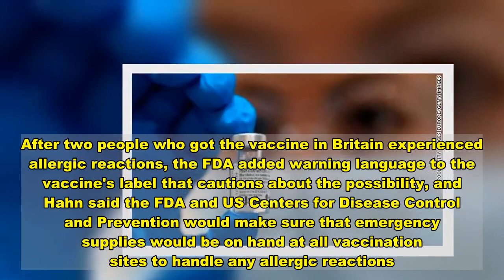Quick OK of first US Covid-19 vaccine cut no corners, FDA officials promise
(CNN)The very fast decision to grant emergency use authorization to the first coronavirus vaccine in the United States cut no corners and was based on a deep review of safety and efficacy data, two top US Food and Drug Administration officials said Saturday.FDA Commissioner Dr. Stephen Hahn said his agency's scientists, considered the best in the world, stayed above the upheaval as they reviewed the data about Pfizer and BioNTech's vaccine."Science and data guided the FDA's decision," Hahn told a Saturday morning news conference carried by webcast and broadcast over social media.Read MoreThe FDA listened to the advice of its Vaccines and Related Biological Products Advisory Committee (VRBPAC), a group of experts with no financial ties to the vaccine process, who voted 17-4 with one abstention to recommend EUA of the vaccine after two pubic meetings."We held a public advisory committee on Thursday about the Pfizer and BioNTech application," Hahn said. "The committee overwhelmingly agreed that the vaccine's benefits outweighs its risks."Hahn said the FDA has been transparent about the data."We've also posted important information to help health care providers understand the benefits, risks and proper use of this FDA authorized vaccine," said Hahn.EUA is a process that's quicker than full approval -- something that can take months or even years for a vaccine. But Dr. Peter Marks, who heads FDA's vaccine division, the Center for Biologics Evaluation and Research, said repeatedly the EUA standard would only be slightly short of what would be required for full licensure.After two people who got the vaccine in Britain experienced allergic reactions, the FDA added warning language to the vaccine's label that cautions about the possibility, and Hahn said the FDA and US Centers for Disease Control and Prevention would make sure that emergency supplies would be on hand at all vaccination sites to handle any allergic reactions.